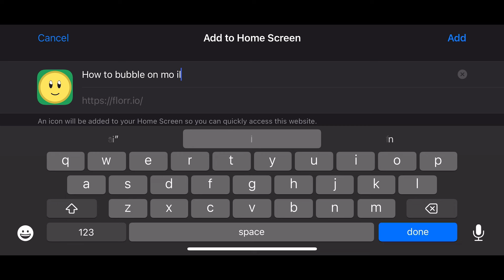How to bubble on mobile